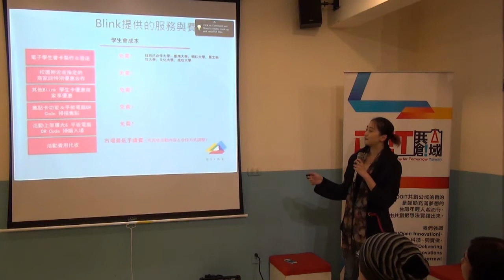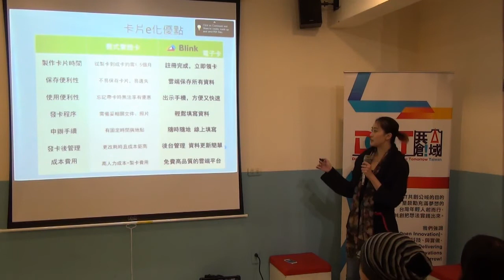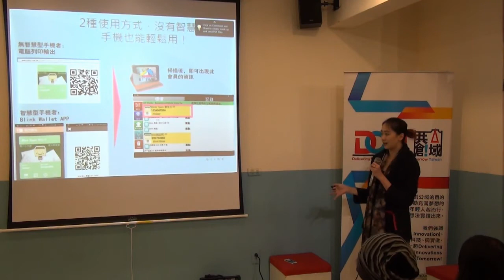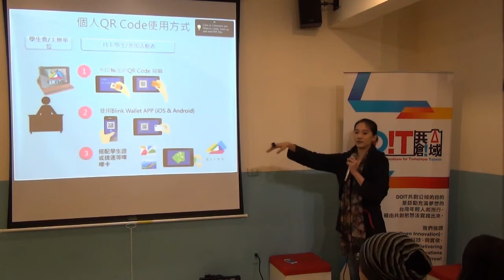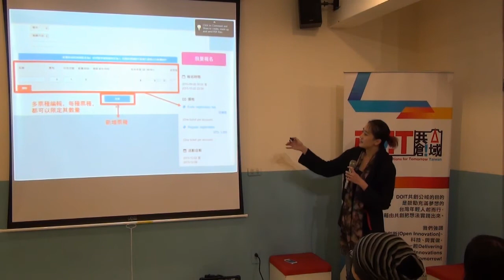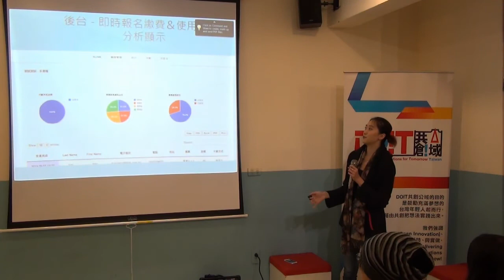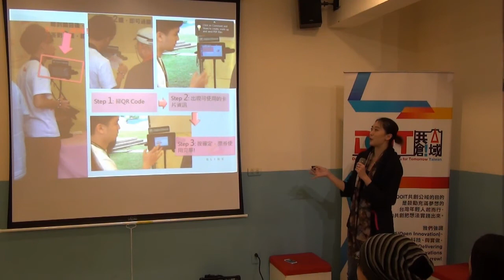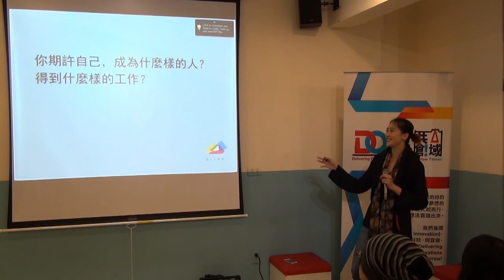台大交點Vol 5 - 楊涵茜 - BLINK 年輕人的創業時代